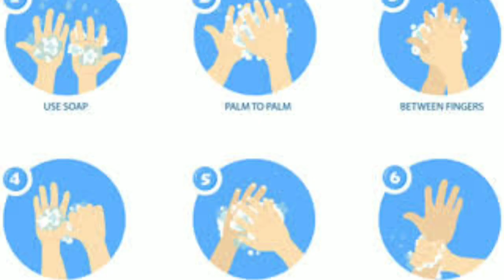Learn how to wash your hands / Shanaya Nahar/School At Home